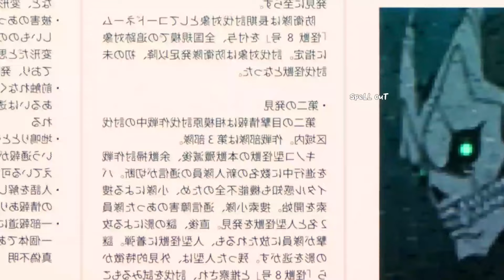Kaiju No. 8 Episode 9 Explained in Hindi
In this video we will tell you about the kaiju no. 8 anime Season 1 episode 9 explained in Hindi and full details